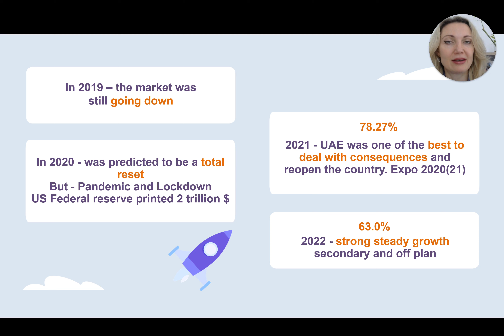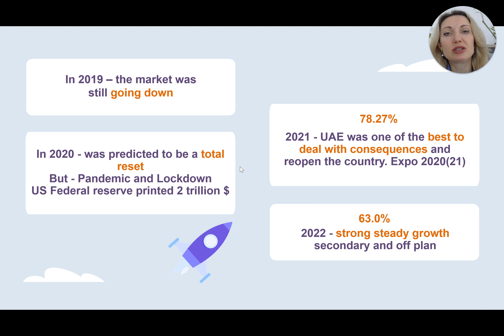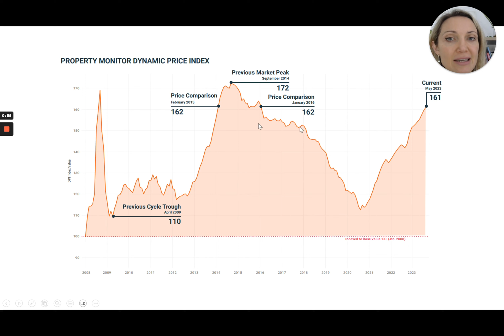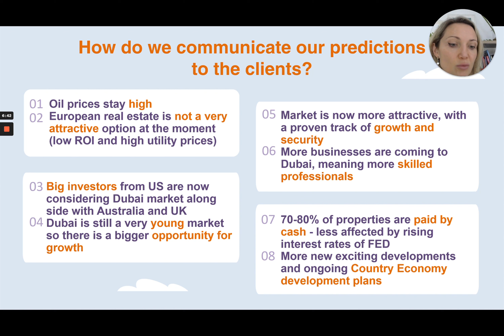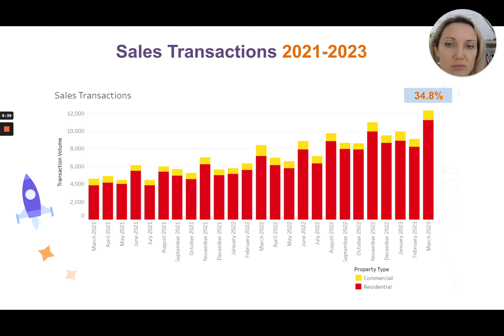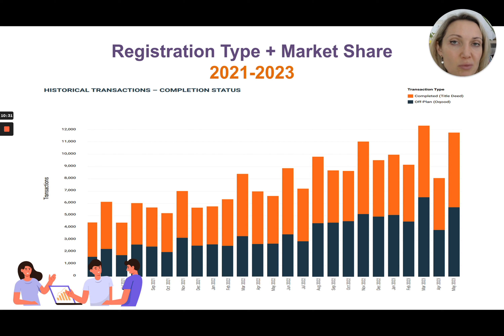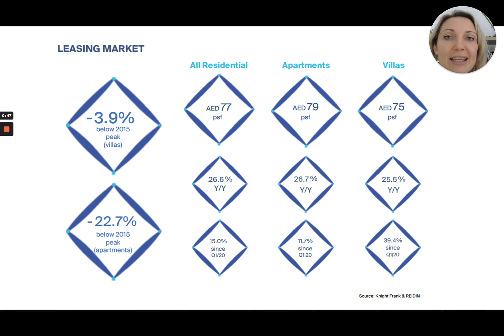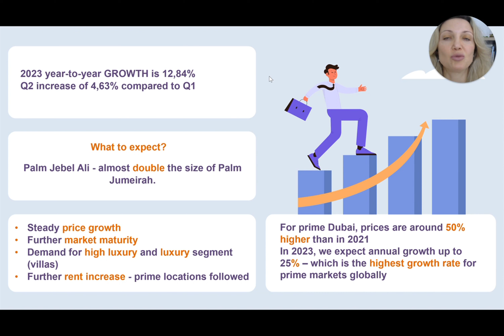New Joiners Onboarding Training. Module 3 Dubai Real Estate Market Trends 2023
Understanding Dubai Market History when it was officially opened for international buyers in 2002.
How to discuss the trends with your potential Buyers and Sellers.
How Demand and supply affect overall profitability.
Price market cycle.